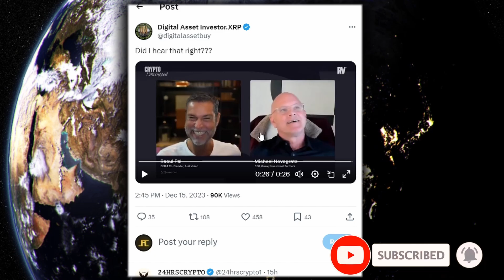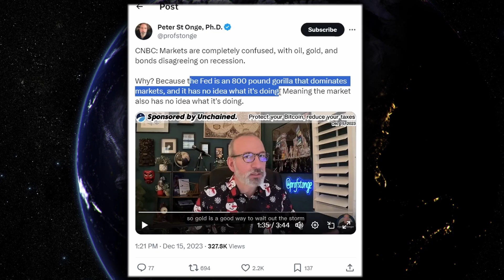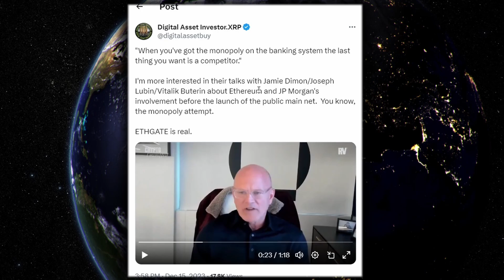XRP RIPPLE HOLY CRAP !!! BIGGEST BOMBSHELL I'VE HEARD FROM RAOUL PAL & MIKE NOVOGRATZ !!!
XRP RIPPLE HOLY CRAP I CAN'T BELIEVE RAOUL PAL AND MIKE NOVOGRATZ JUST SAID THIS !!!